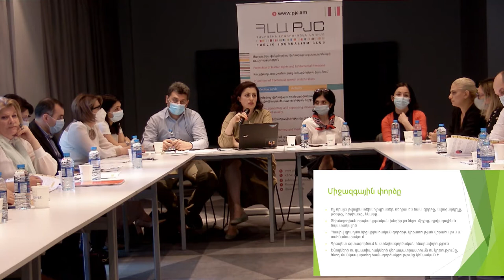🔴 LIVE: Մեդիագրագիտությունը նախադպրոցական կրթության նոր չափորոշիչներում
Քննարկումն իրականացվում է «Հանրային լրագրության ակումբ» հասարակական կազմակերպության «Ավելի անվտանգ առցանց միջավայր. նախադպրոցական հաստատություններում մեդիագրագիտության ուղղությամբ միջամտություն» ծրագրի շրջանակներում, ԱՄՆ դեսպանատան աջակցությամբ:

Կորոնավիրուսի համավարակի պատճառով,հատկապես կարանտինի շրջանում, տնից աշխատող ծնողները սկսեցին երեխաներին թույլ տալ օգտվել էկրաններից ավելի հաճախ՝ նրանց զբաղեցնելու համար։ Երեխաները հեռախոսների, համակարգիչների էկրանների առաջ հնարավորություն ունեն ﬕայնակ «նավարկել» համացանցի տարբեր , հաճախ՝ ո՜չ երեխաների համար նախատեսված հարթակներում: Ստացվում է այնպես, որ երբեմն նրանք սպառում են բովանդակություն, որը չեն ընկալում, խաղում են էլեկտրոնային խաղեր, որոնք նախատեսված չեն նախադպրոցական տարիքի համար,ինչը լուրջ ռիսկեր է պարունակում։ Էկրանի առջև երկար ﬓալը նաև ֆիզիկական առողջության հոգեբանության վրա կարող է ազդել, հանգեցնել շփման բարդության,խոսքի հապաղման՝ վաղ տարիքում։ Մասնագետների կարծիքով՝ մյուս կողմից, տեխնոլոգիայի նպատակային կիրառությունը երեխայի զարգացման համար կարող է նոր հնարավորություններ ստեղծել։

«Մեդիագրագիտությունը նախադպրոցական կրթության մեջ» հետազոտության հեղինակներ Լուսինե Գրիգորյանը և Վիգեն Շիրվանյանը ուսումնասիրել են թեման:
Քննարկման սկզբում նրանք կներկայացնեն հետազոտության արդյունքները, ապա տեղի կունենա մտքերի փոխանակություն, մասնակիցները հնարավորություն կունենան ներկայացնել իրենց դիտարկումներն ու տեսակետները:

Հանրային քննարկմանը մասնակցելու են

- Ժաննա Անդրեասյանը, ՀՀ ԿԳՄՍ նախարարի տեղակալ,
- Թեհմինե Կարախանյանը, ՀՀ ԿԳՄՍՆ հանրակրթության վարչության նախադպրոցական և միջնակարգ կրթության քաղաքականության մշակման և վերլուծության բաժնի գլխավոր մասնագետ,
- Փառանձեմ Շահմուրադյանը , Երևանի քաղաքապետարանի աշխատակազմի հանրակրթության վարչության նախադպրոցական բաժնի 1-ին կարգի մասնագետ,
- Մարզերի կրթության վարչության ներկայացուցիչներ, նախակրթարանների տնօրեններ, դաստիարակներ: